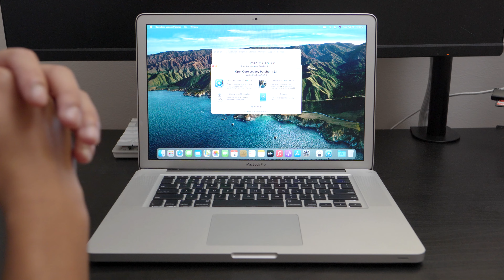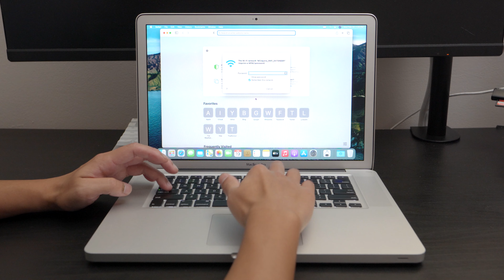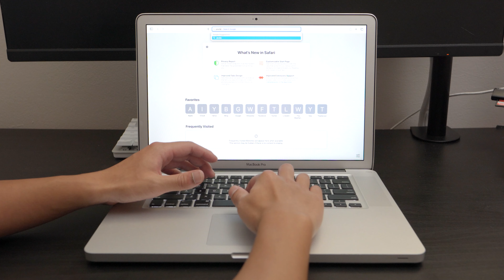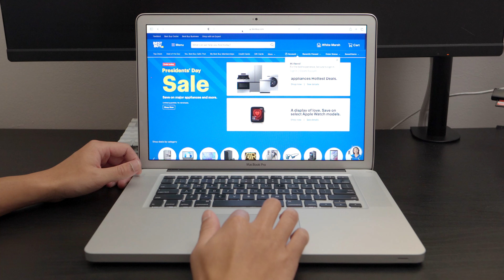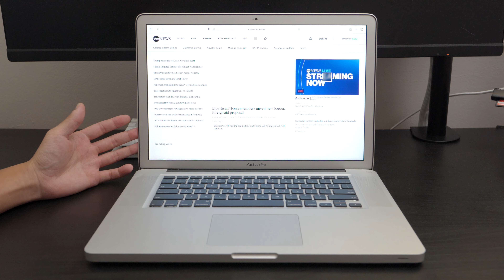2009 MACBOOK PRO IN 2024!!! USABLE AND RELIABLE!!! USING OPENCORE LEGACY PATCHER!!!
Today's video is revisiting an old MacBook Pro 15 inch from 2009 and seeing how usable it is in 2024! Spoiler alert, it's very much usable and even running a recent version of MacOS!

SMALL IFIXIT TOOL KIT
BIGGER IFIX IT TOOL KIT
IFIXIT PRYING TOOL KIT

0:00 Introduction
0:30 Opencore Legacy Patcher
1:09 About this MacBook
1:45 Using the 2009 MacBook to surf the web
2:39 YouTube running 1080p
3:17 Basic Web Browsing
3:33 Optional SSDs back in 2009!
4:00 More Web Browsing
4:10 Conclusion
5:06 Is it doable in 2024?
5:11 An Apple Chromebook is what I would call these old MacBooks